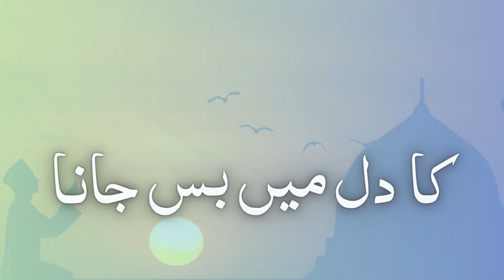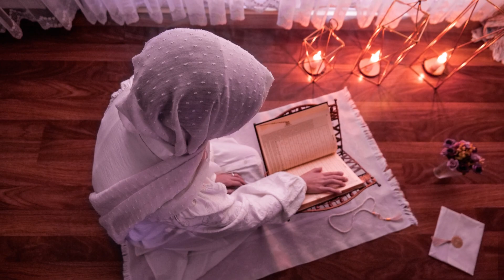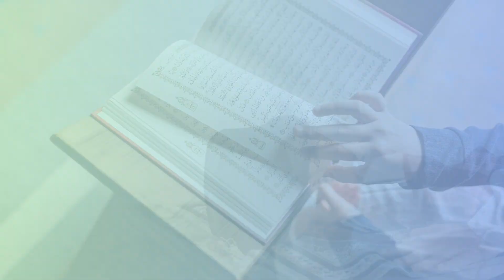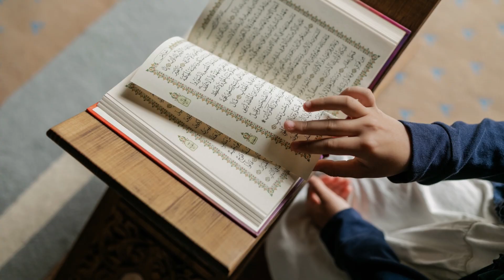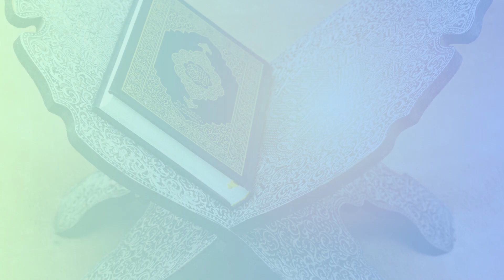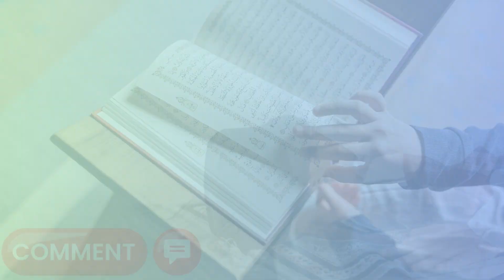Khuda Ka Dil Mein Bas Jana Hamad | New Heart Touching Hamad 2023 | Aisha Rashid Official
"Khuda Ka Dil Mein Bas Jana Hamad" is a heartfelt and soul-stirring Hamad, a form of religious poetry or hymn, which beautifully encapsulates the essence of deep faith and spiritual connection with God. The phrase "Khuda Ka Dil Mein Bas Jana" translates to "Residing in the Heart of God," symbolizing a profound sense of divine closeness and intimacy.

The Hamad likely expresses a profound and unwavering belief in the Almighty, portraying a longing to be so deeply connected with God that one's existence feels nestled within the very heart of the divine. This sentiment conveys an intense desire for a spiritual bond that transcends the mundane and earthly realm, aspiring to be so intimately intertwined with the Creator that every heartbeat resonates with the rhythms of faith and devotion.

The imagery and language used in "Khuda Ka Dil Mein Bas Jana Hamad" are likely intended to evoke a sense of reverence, awe, and love for God, emphasizing the idea of being embraced and enshrined within the spiritual realm. It embodies the eternal quest for spiritual enlightenment, devotion, and the desire to be engulfed by the profound love and grace of the divine entity.